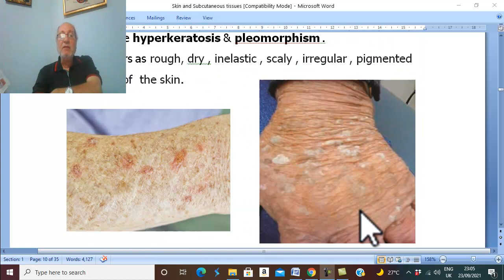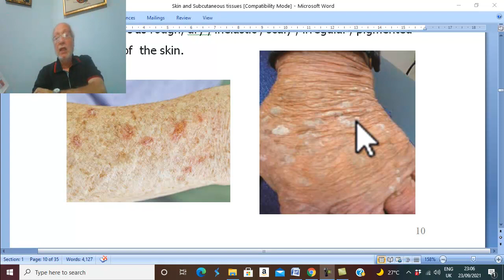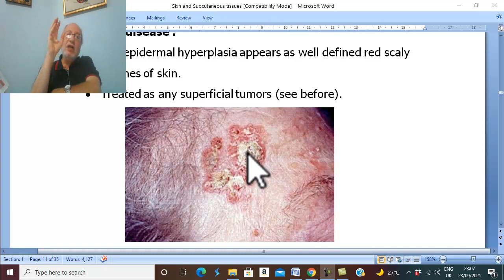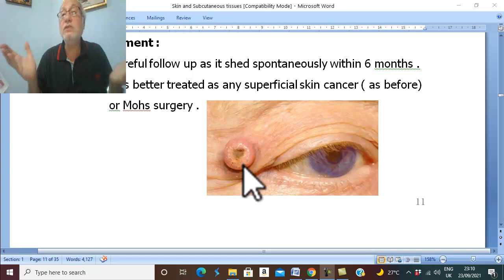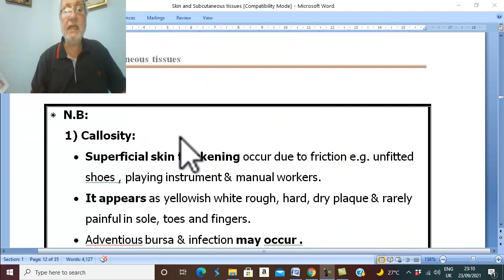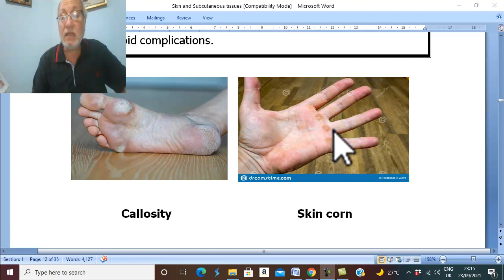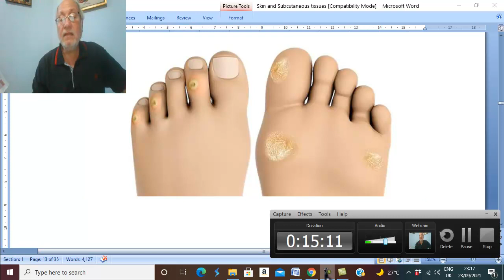Skin and subcutaneous tissues in Arabic 4 (Precancerous skin diseases) , by Dr. Wahdan